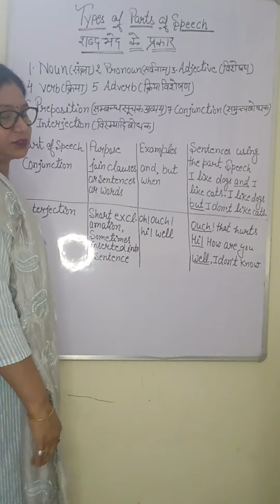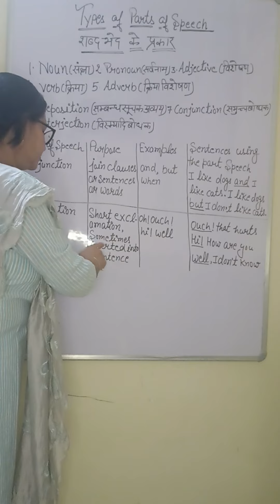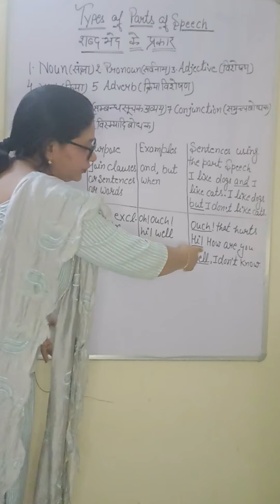to make sentences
how to learn correct english,
bankpo,
nda,
cds,
state public service Commission,
psus,
railways exams,
teachers,
students,
interviews,
keep practiceing,